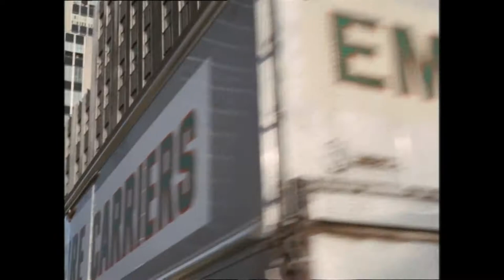Chariot chase scene from Hercules in New York film (1969) starring Arnold Schwarzenegger. Dubbed.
Hercules must save his friends who are being chased by mobsters along the streets of New York and in Central Park. Time to hijack a chariot! Hear Arnold talking in dubbed English!